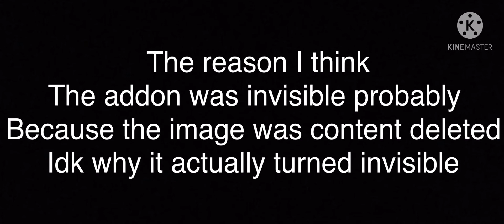Rays mod memes (PT 2)